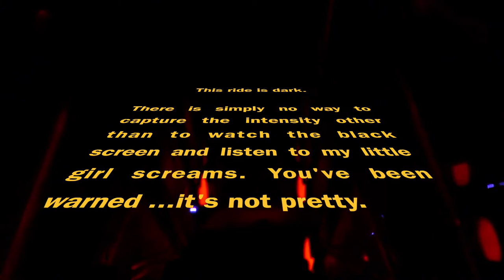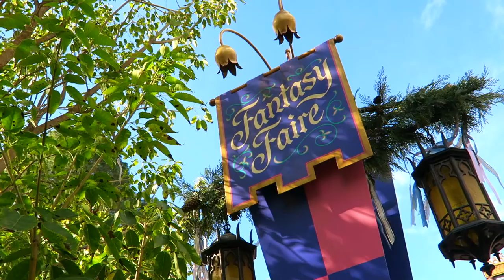Ask The Disneyland Princesses | Meet & Greet 2017 | What If You Weren't A Disney Princess?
ASK THE DISNEYLAND PRINCESSES 2 | MEET AND GREET 2017 | WHAT IF YOU WEREN'T A DISNEY PRINCESS?

EPISODE 2: Come follow me as I ask the Disneyland Princesses what they would do with their spare time if they didn't have the responsibility of being a Disneyland Princess.

On this first episode, I meet Rapunzel and Flynn from TANGLED, Mary Poppins, Jasmine from ALADDIN, CINDERELLA and Iridessa the fairy from Pixie Hollow! I also take a trip in Hyperspace Mountain!

Do you have a question for the princesses? Please leave it in the comments below and maybe I'll pick one for a future episode here of ASK THE DISNEYLAND PRINCESSES!

I started this channel so I can connect directly to my audience, as well indie filmmakers, student filmmakers, storytellers, other writers, directors, who make their art in the film world. I also wanted to meet new friends who share the same love of Disney, Disneyland and everything in between related to Disney!